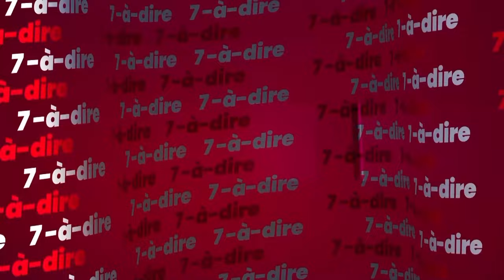7-à-dire | Café-cacao 2024-2025 : les attentes des producurs pour la nouvelles campagne